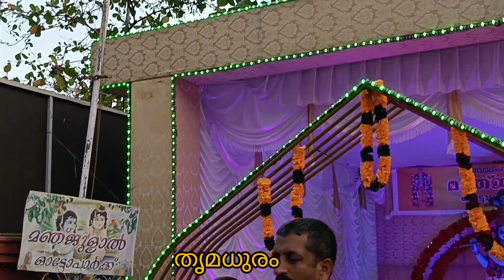ഗുരുവായൂർ ഉത്സവത്തിന് ഈ കാഴ്ച കൂടി ഉണ്ട് ട്ടോ/thrimadhuram /guruvayoor /guruvayurappan